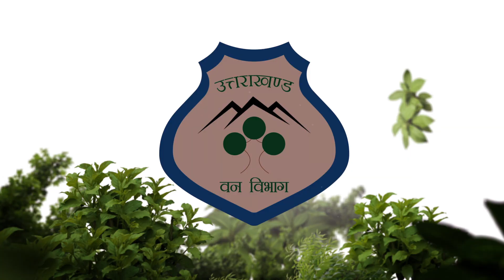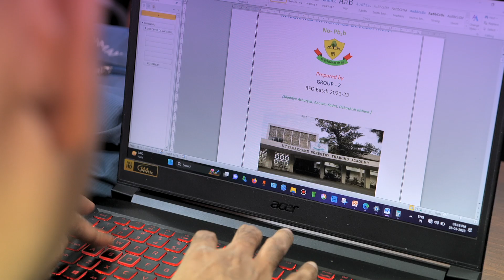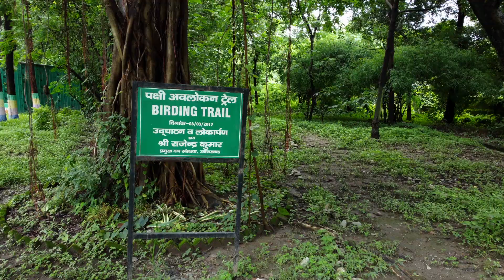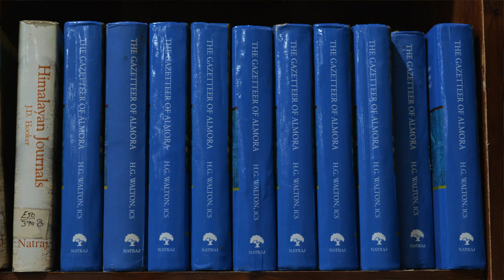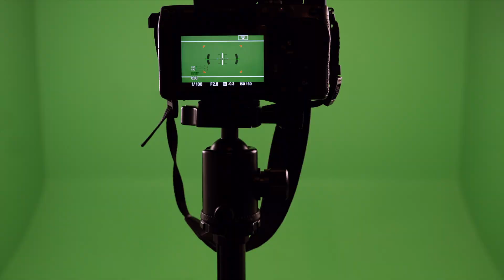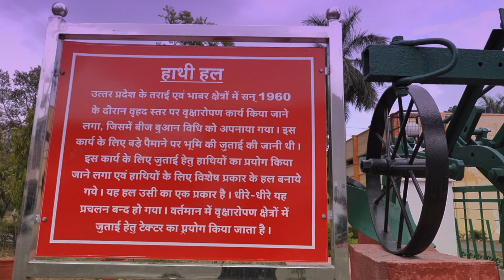Uttarakhand Forestry Training Academy, Haldwani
Step into the world of Uttarakhand Forestry Training Academy, Haldwani where environmental champions are molded! Join us on a virtual journey through the lush landscapes and state-of-the-art facilities that shape the future Range Forest Officers, Foresters, and Forest Guards. Uncover the secrets of their rigorous training regimen, explore the cutting-edge infrastructure that equips them for the challenges ahead, and witness their dedication to preserving and protecting our natural treasures.

This video offers an exclusive peek into the heart of forestry training excellence.